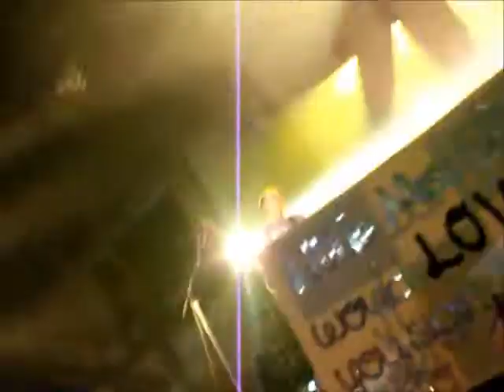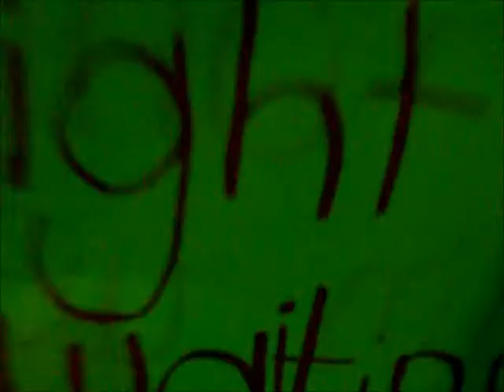Sugarland - Wide Open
Sugarland singing "Wide Open" and "Stuck Like Glue" in Pikeville KY on 4/13/12